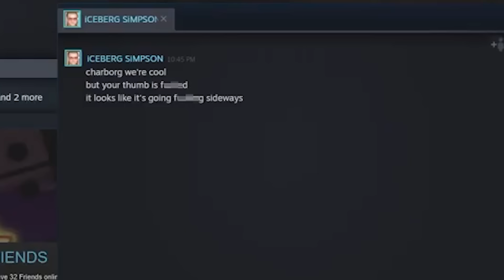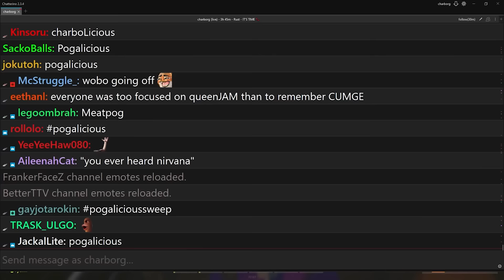My friend died and his gross spirit haunted me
0:00 - Intro
0:56 - Goofing around at the base
3:44 - Pogalicious
6:52 - The Elevator Incident
9:23 - The Water Stealers
11:06 - Spreading the word of Pogalicious
12:43 - The Zipline Incident
13:48 - The Winter Wonderland
16:20 - The Stolen Horse
18:38 - Pogalicious is taking off
19:57 - The worst blimp ride ever
22:52 - The Death of Ryann with two N's
24:44 - The Ghost of the Lighthouse
28:15 - The Burial of Ryann with two N's
31:24 - Outro

8 months ago I played Rust with my friends and I just now remembered that it was never made into a video. We got killed a bunch and even got haunted by a spirit. It was Pogalicious.